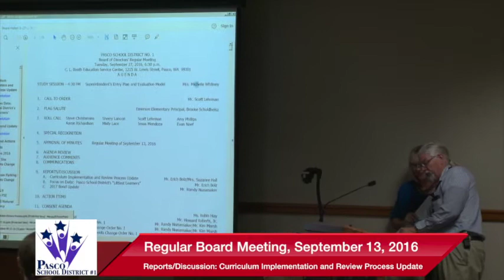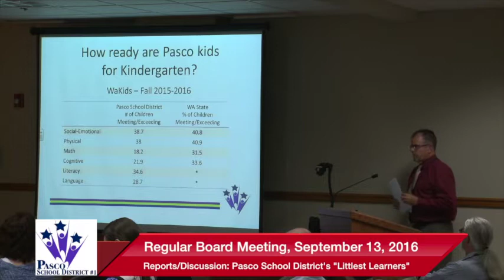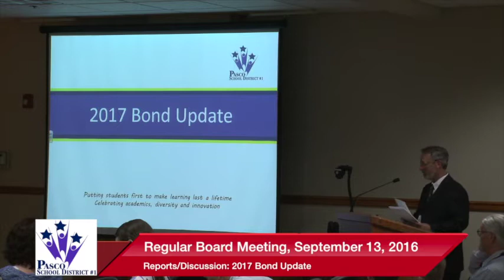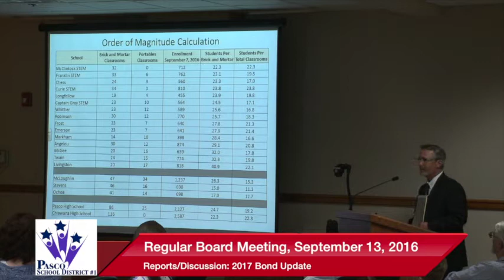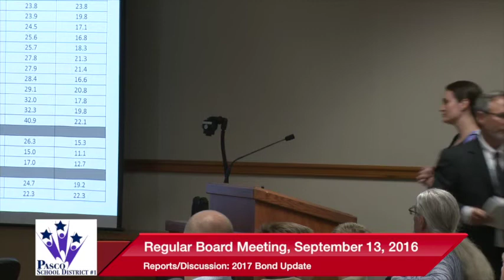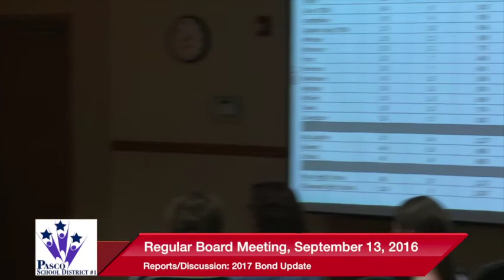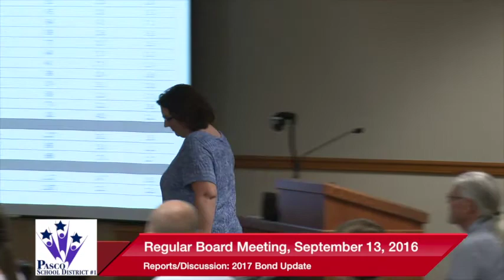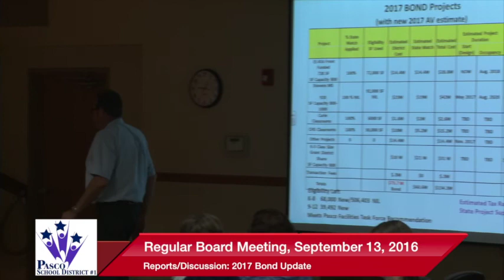September 27, 2016 | Board Meeting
Gavel-to-gavel coverage of the September 27, 2016 Pasco School District Board of Directors Regular Meeting.  Video production courtesy of Pasco City Television, PSC-TV, Channel 191 on Charter Cable in Pasco,